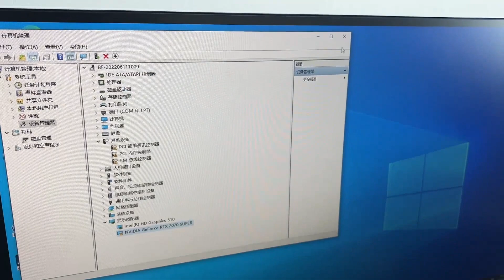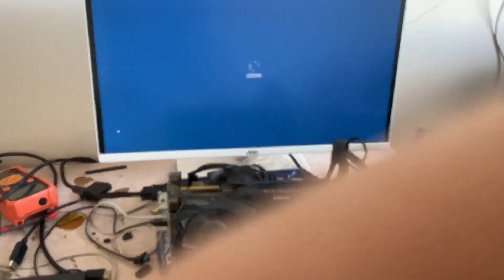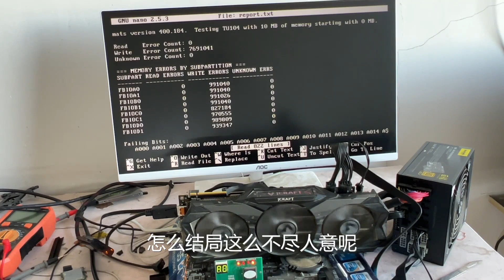挑战矿场“老员工”，显存直接掉了？挑战失败无力回天【靓仔修机 】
我们的视频是为了为观众提供娱乐，同时也保证了拍摄过程的安全。 挑战矿场“老员工”，显存直接掉了？挑战失败无力回天【靓仔修机 】